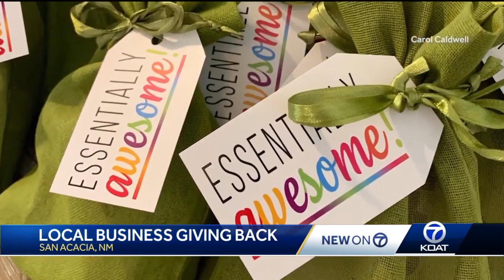Skin care to smiles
Local business giving back